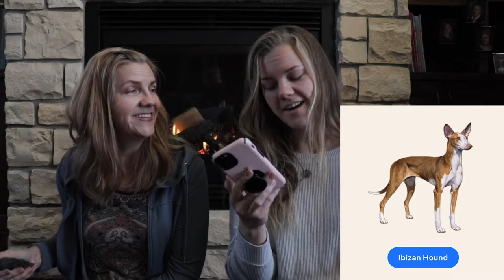Finding out my dogs DNA! | What Breed is he?? VLOGMAS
In this video we find out what breed my dog is using Wisdom Panel. Find out what breed the most generic looking dog in the world is.

BOOKS
FIVE THOUGHTS OF A MAN IN THE YEAR 2020 BY RAE SERBECK
MY JOURNAL DESIGNS